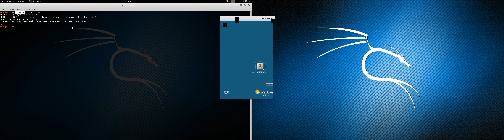RDP with Linux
How to RDP on a Linux machine with rdesktop. . .